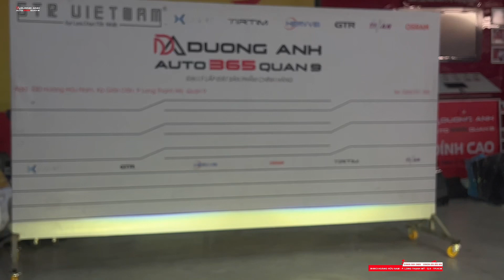TOYOTA VIOS NÂNG CẤP ÁNH SÁNG BI GẦM LED XLIGHT X3 PRO TẠI AUTO365 QUẬN 9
VIOS NÂNG CẤP ÁNH SÁNG BI GẦM LED XLIGHT X3 PRO TẠI AUTO365 QUẬN 9

AUTO365 QUẬN 9
𝗗𝗨̛𝗢̛𝗡𝗚 𝗔𝗡𝗛 𝗔𝗨𝗧𝗢 - 𝗟𝗜𝗠𝗢 𝗦𝗔𝗜𝗚𝗢𝗡 𝗚𝗥𝗢𝗨𝗣
🏢 Địa chỉ: 330 Hoàng Hữu Nam, Kp Giãn Dân, P. Long Thạnh Mỹ, Quận 9, HCM